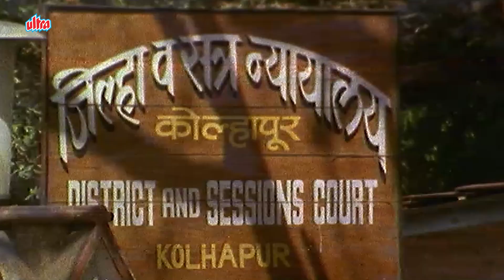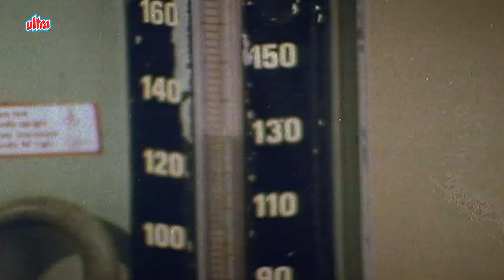नदी किनारी अमर आणि मीराच्या प्रेमाचे सूर जुळतात - उषा - कुलदीप - देवा शपथ खरा सांगेन - जबरदस्त सीन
Movie -  Deva Shapath Khara Sangen
Cast - Usha Naik, Kuldeep Pawar, Madhu Kambikar
Genre - Drama
Director - Bhaskar Jadhav
Producer - Rajiv Berve